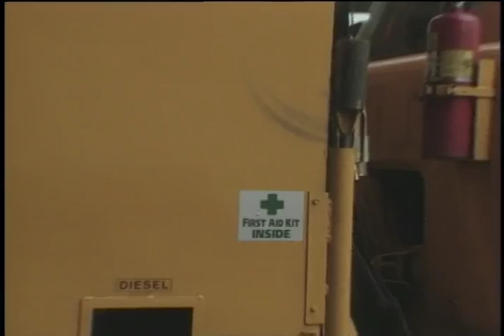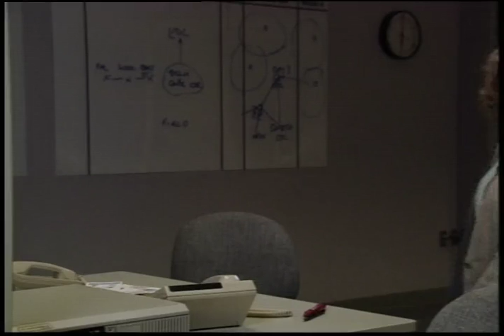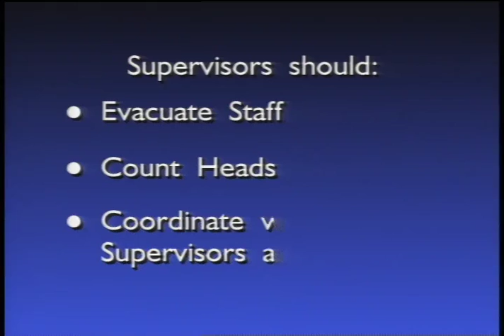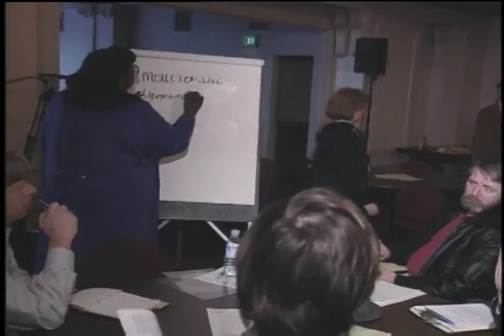Seattle City Light - Network on Television (NTV), March/April 1995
Color with sound. An installment of Network on Television (NTV), the Seattle City Light monthly employee video newsletter hosted by Sharon Bennett and Mike McClure. The newsletter sections include: “Earthquake Preparedness”; “Cedar Falls Spill”; “Upward Mobility”; “Trench Rescue Exercise”; “Technology at City Light”; and “Farewell from NTV”.